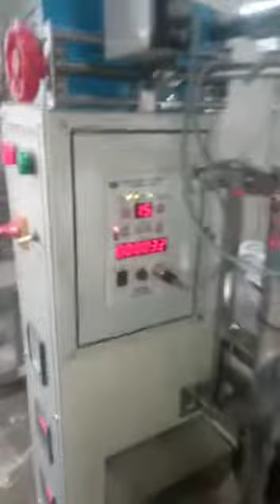Coin 🪙🪙🪙 Packing Machine